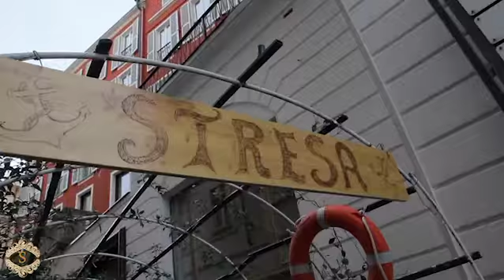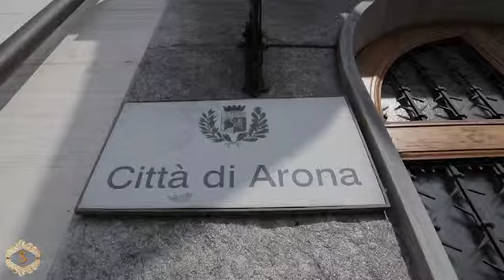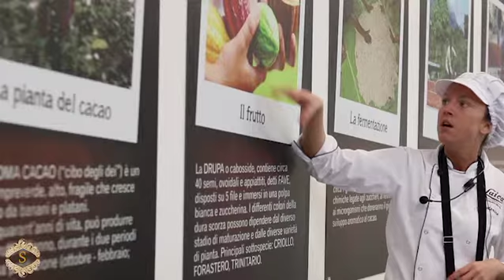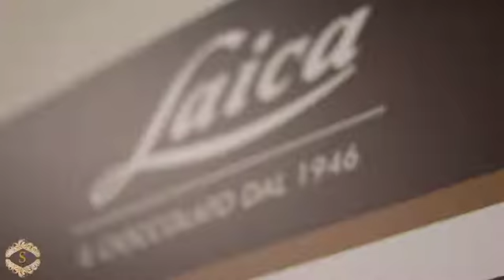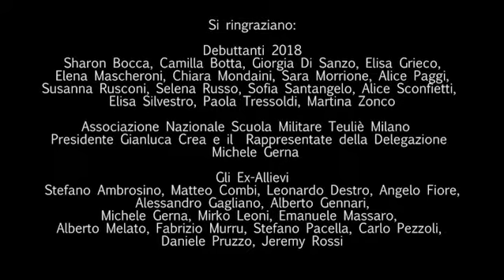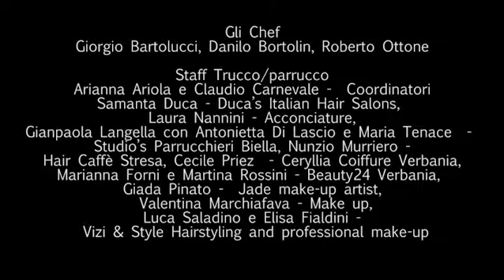5^ PUNTATA REALITY PRINCESS 2018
Ballo Debuttanti Stresa - Apevco No Profit
Musiche: Fire - DYNA  IDK - THE DLX  So High - Caroline Indestructible Rogerthat